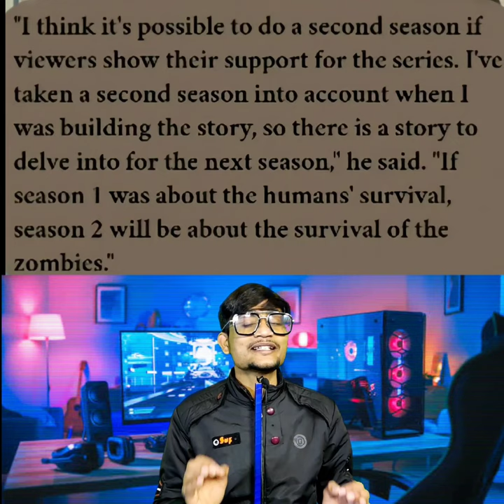All Of Us Are Dead Season 2 kab aayega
ALL OF US ARE DEAD SEASON 2 RELEASE DATE

Solve Quaries.